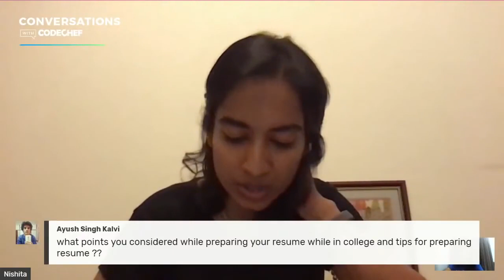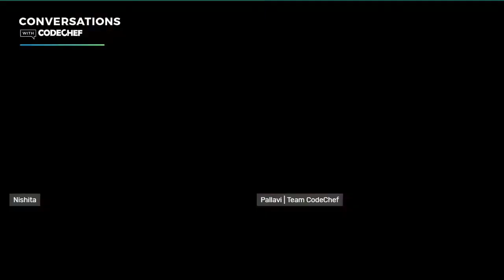My Facebook Journey as an Engineering Manager | Ep 1 | Conversations With CodeChef | Part 2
This is the Q&A session from the first episode of the Conversations with CodeChef series.

Session Guest: Nishita Agarwal, Engineering Manager at Facebook
Session Topic: Cracking an internship to building teams at Facebook, and beyond

Nishita Agarwal is a Software Engineering Manager on the Commerce Engineering team at Facebook. She just moved to Singapore to build a new team focused on eCommerce web for AR / VR products. Prior to Singapore, she was leading a team of engineers on Instagram Shopping in New York. Previously, she helped set up the Facebook London engineering office while leading the Cross border business team helping connect advertisers with people all across the globe, after spending a few years building products at Facebook’s Menlo Park mothership. Nishita holds a Bachelors in Computer Science and Engineering from the Indian Institute of Technology in Delhi.

🔴Conversations with CodeChef is a webinar series where we bring together experts from the field of programming and technology to share their personal stories of growth and success.

to register yourself on CodeChef for the coding practice problems & CodeChef monthly contests like - Long Challenges, Cook-Offs, Lunchtimes & Starters.

🔴Do Like 👍, comment & share the the Video with your friends & to subscribe our CodeChef YouTube Channel and press the 🔔 bell icon to get notifications for all new video editorials of all your favorite CodeChef problems..